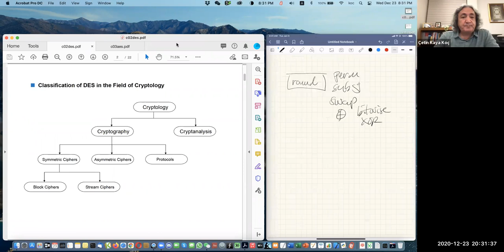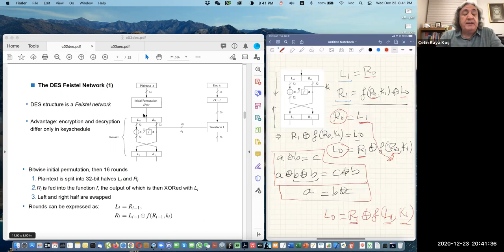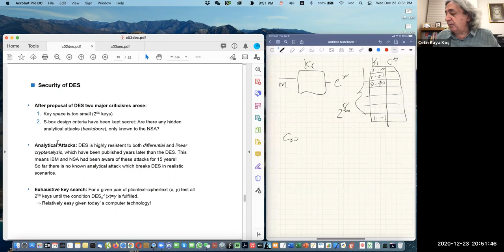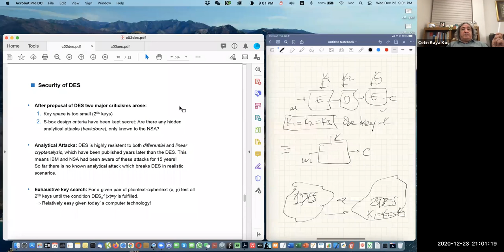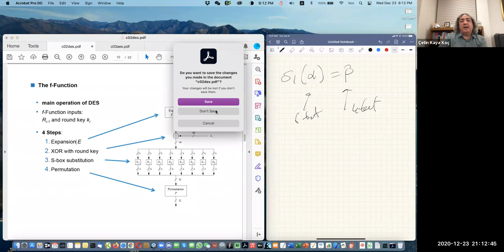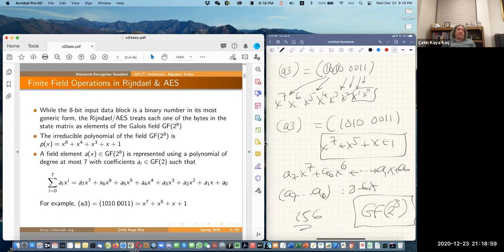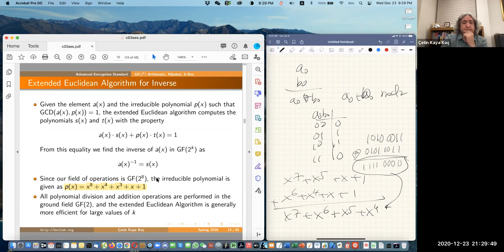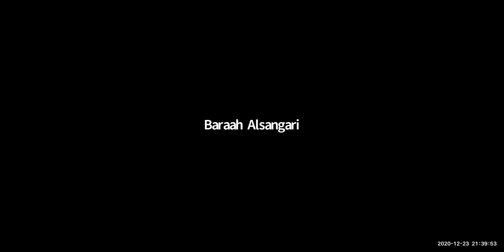Applied Cryptography 2020-12-23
Konular: Data Encryption Standard, Rounds, Keys, Key Scheduling, Permutations, F-function, S-Boxes, Decryption, 2DES, 3DES, Introduction to AES, Elements of GF(2^8)